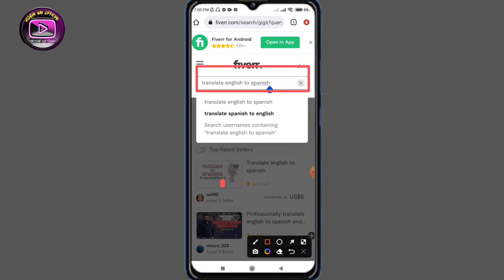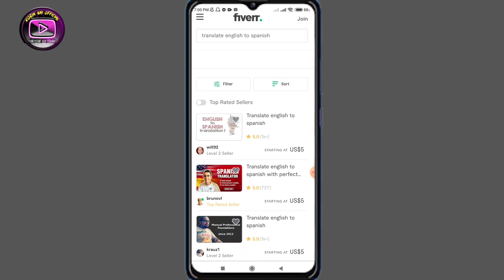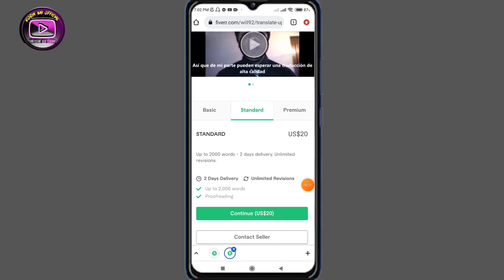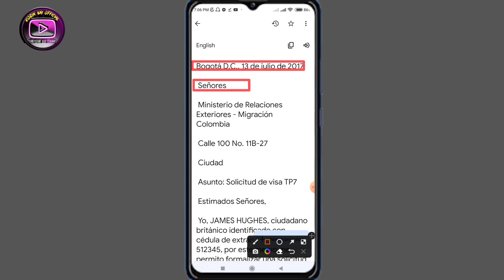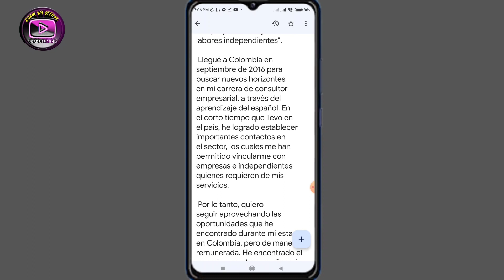মোবাইল দিয়ে ফ্রিল্যান্সিং | translation jobs online | freelance translator jobs | New Update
মোবাইল দিয়ে ফ্রিল্যান্সিং | translation jobs online | freelance translator jobs

®️যোকনো অ্যাপস/ওয়েবসাইট প্রমোট করাতে চাইলে যোগাযোগ করুন:960+9756670/imo/WhatsApp)⁉️

↙️money online
↙️new earning app
↙️passive income
↙️earning appapp